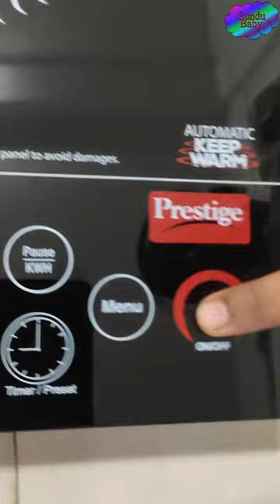Prestige PIC 6.1 V3 Induction Stove